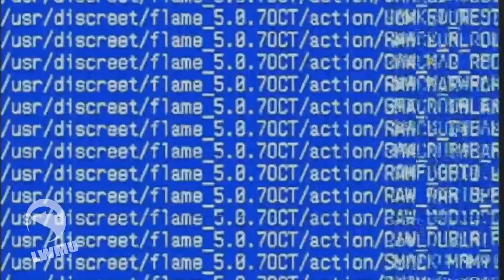LWMU- "Call This Love" (rEMix)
I guess "rEMix" isn't the best term. this is my own style, i think. Anyways, this was originally going to be the beginning of a 3-part rEMix because I'm incapable of original thoughts. However, I decided to scrap that, and turn the last two parts into a single rEMix that will be released upon completion. In the meantime, here's this.